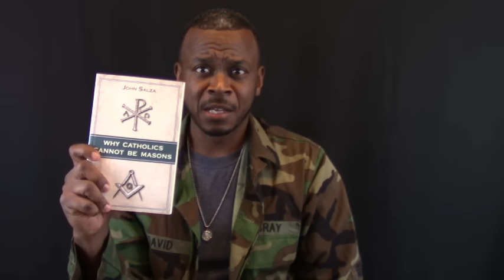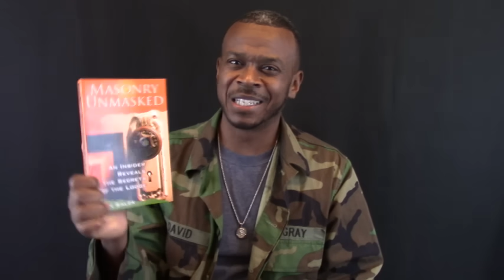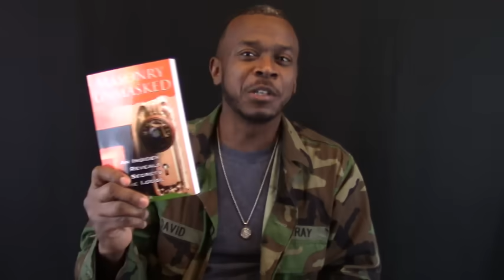Confessions of a Former Freemason Turned Catholic Convert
CHAPTERS:
00:00 What are Your Masonic Qualifications?
05:20 Why Did you Leave Freemasonry?
13:29 Being a Freemason - Was it worth it?
21:51 What do Catholics Get Wrong about Freemasonry?
38:09 Is the Masonic Ritual Demonic?
46:41 What is Demonic About Freemasonry?

David L. Gray was a highly decorated Freemason and was strategically positioning himself to be elected Grand Master in the future until his life changed and he began following Jesus Christ to the Catholic Church. In this confession, he talks about why he joined the Masonic order, his experiences in it, why he left Freemasonry, what Catholics misunderstand about it, and if the Masonic rituals are demonic.

Available in stores, online, on Amazon, or directly from the publisher